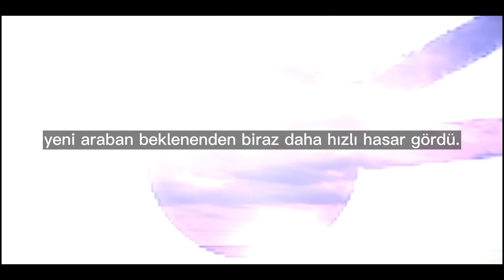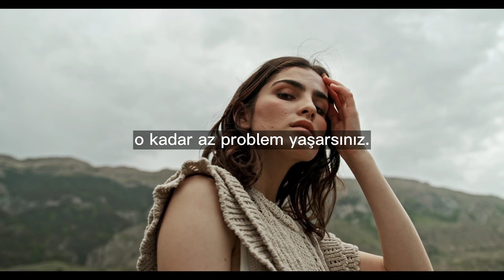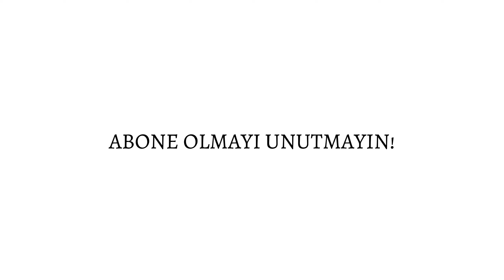BU BİLGİLER BAKIŞ AÇINIZI DEĞİŞTİRECEK! | Master Shaolin Shi Heng Yi ~ Kişisel Gelişim Videosu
Daha fazla içerik için kanalımıza göz atmayı unutmayın!😁